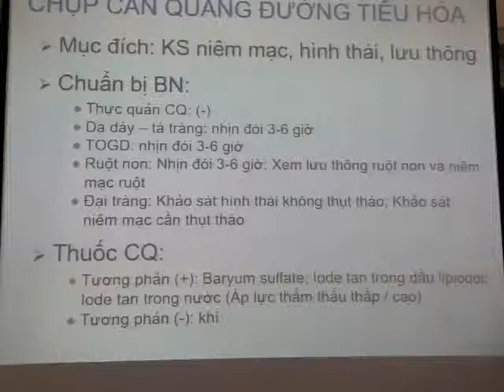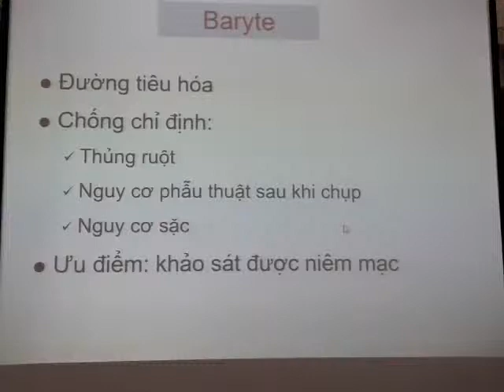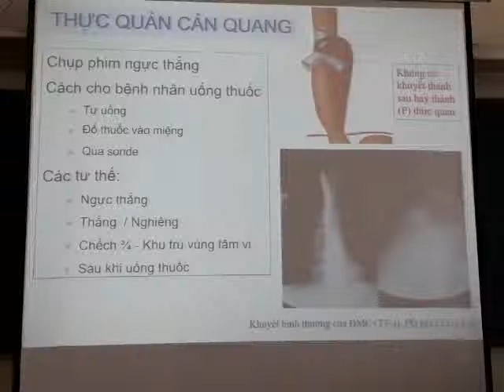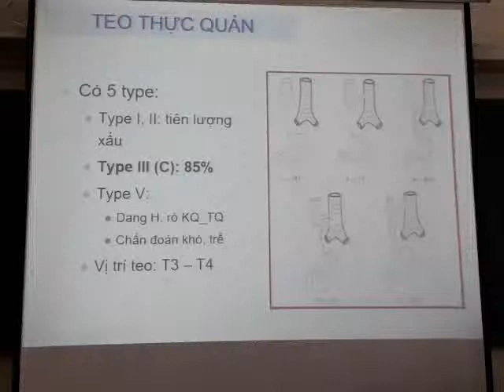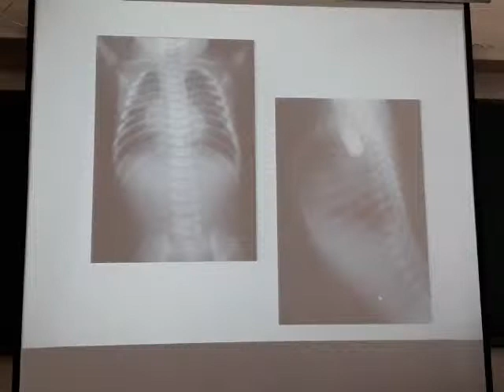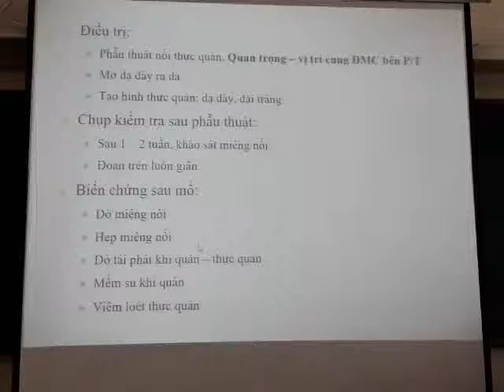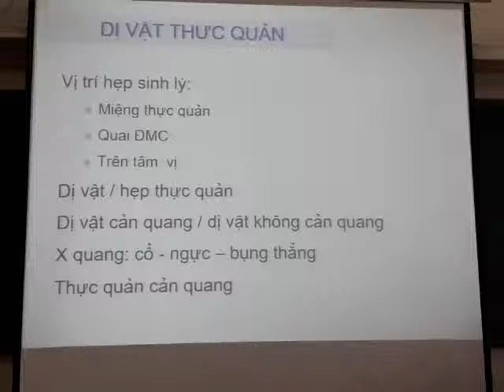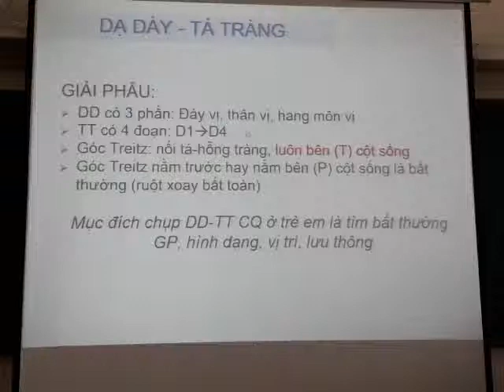Xquang bụng cản quang trẻ em Phần 1 Ths Bs Nguyễn Thị Thùy Linh Định hướng 2021